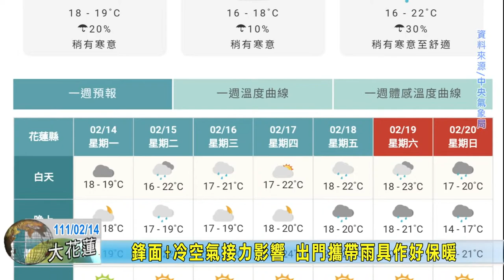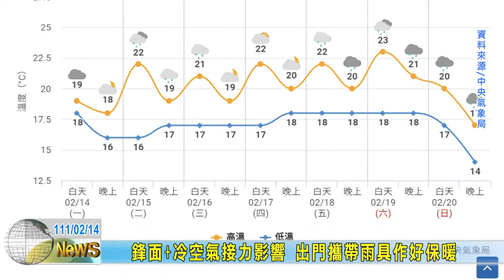20220214 09 鋒面+冷空氣接力影響 出門攜帶雨具作好保暖